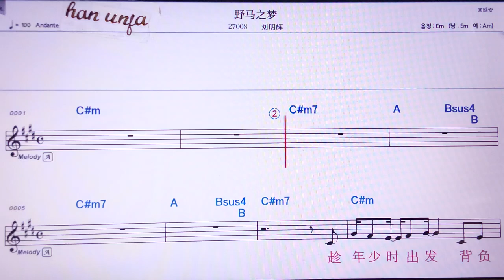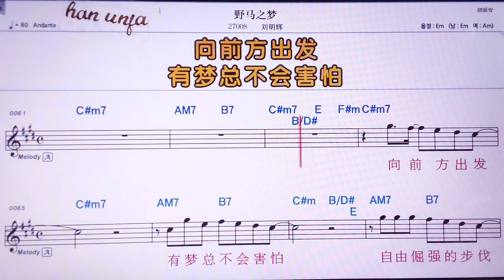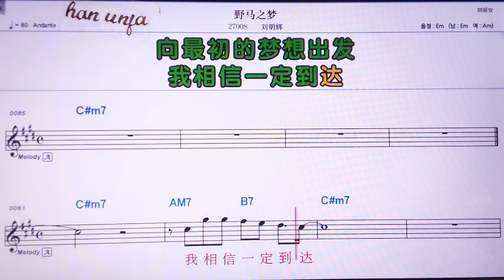💖루메니여우니/짱쉬메여우 👍MR,노래방, 가라오케, 악보, 코드, 가사 ,Karaoke,반주